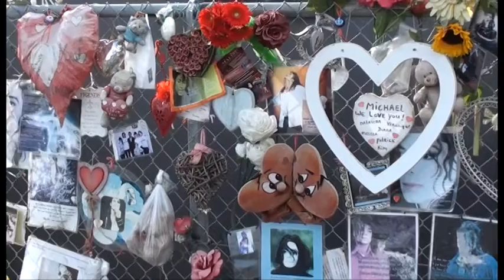Herdenking Michael Jackson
Op de vijfde sterfdag van Michael Jackson kwamen een aantal fans bijeen om hem te herdenken. Ze verzamelden zich bij een standbeeld van de King of Pop op de parkeerplaats van de McDonald's in Best.